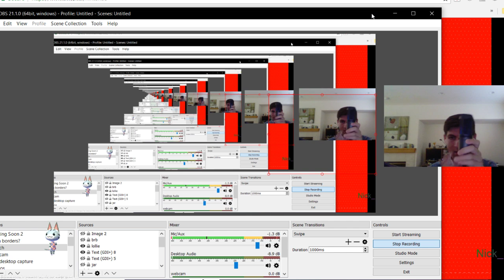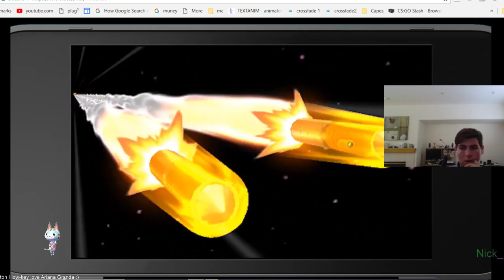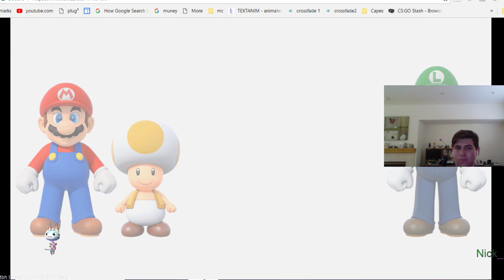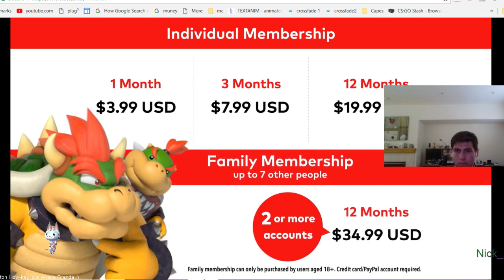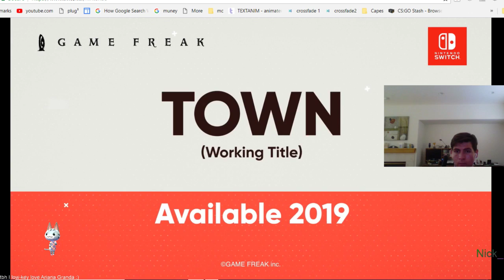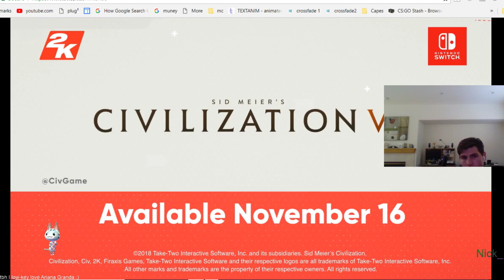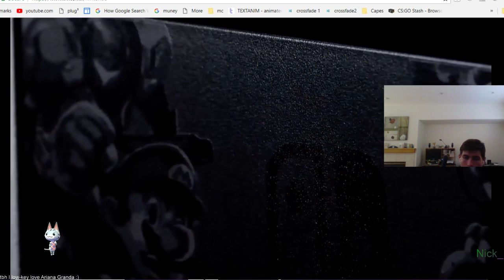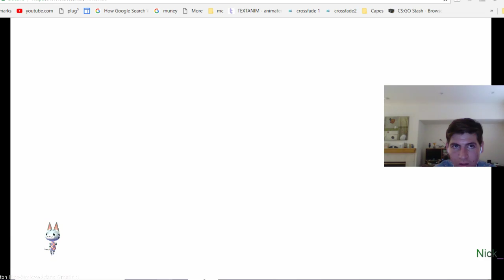My reaction to Nintendo Direct 09 13 18